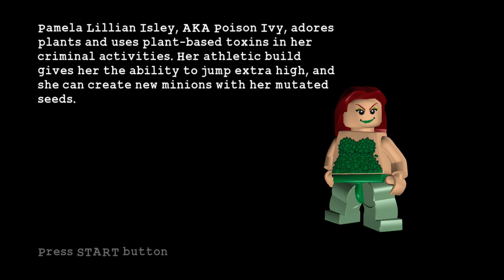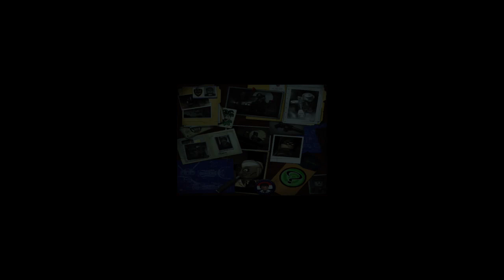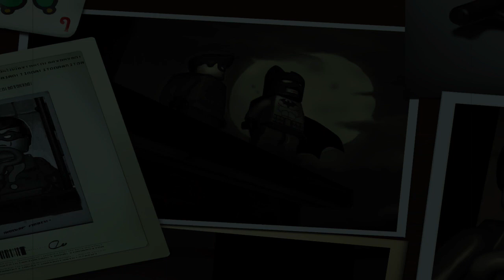LEGO Batman: The Video Game Episode 4: A Poisonous Appointment